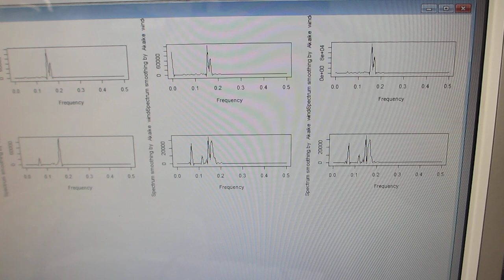２台のファンクションジェネレータを利用した、超音波のダイナミック制御実験－－スイープ発振とパルス発振による、超音波の非線形制御技術開発－－（超音波システム研究所）